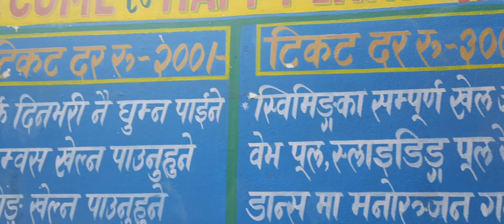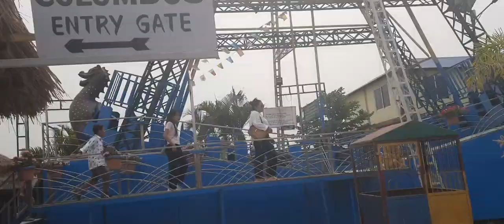Happy Land Fun park | Selfie Danda |Surunga | Jhapa Nepal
Happy Land Fun park | Selfie Danda |Surunga | Jhapa |😯❣️